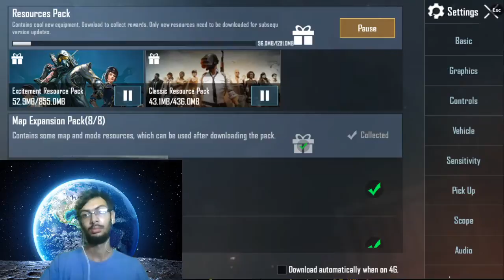PUBG time with unknown players